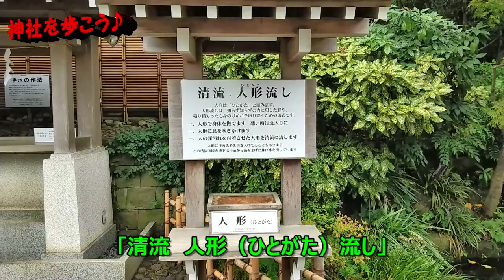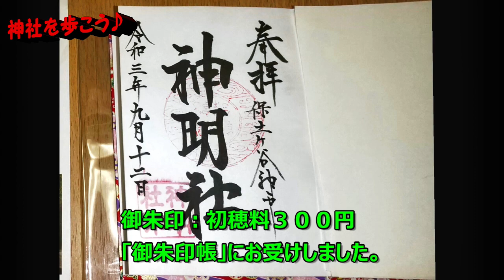#97 神明社（横浜市保土ヶ谷区神戸町）Shinmei Shrine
アクセス：相鉄線「天王町駅」徒歩６分
本社：天照太神宮（てんしょうだいじんぐう）
　　　御祭神：天照大御神（あまてらすおおみかみ）
摂社：豊受大神宮（ とようけだいじんぐう）
　　　御祭神：豊受大御神（ とようけおおみかみ ）
境内社：月読社、風宮、切部之王子社、日之王子社、鹿島社、雷神社、白鳥社、火産社、山神社、山王社、厳島社、見目社、天満宮、稲荷社、水神社

「伊勢神宮」を感じさせる神社さん。広い境内には「境内神社」も多く、ご参拝のしがいが有ります。

珍しく「雨の日」のご参拝となった。家を出た時には「くもり」だったので、このまま行けるかな（笑）と思っていたのだけれど、こちらに着くころには、土砂降りとまではいかないものの、ちゃんとした「雨」になっていました。

雨に降られるのも「吉兆」なので、ご参拝と撮影をさせていただきました。

私的な「見どころ」としては、「清流　人形流し」とたくさんの「境内社」です。「大祓」の際にも使われる？「人形」に名前を書いて清流に流し厄を流していただきました。境内社は、雨で暗かったことも有り「灯り」がとても良い雰囲気を出していました。

祀られている神さまも多く、ご神徳を見ても、こちらで願い事は全てお願いできるのではないか、と思いました。

丁寧に手入れされた神社さんで、駅からも程よい距離にあるので、ぜひ行ってみてくださいね♪